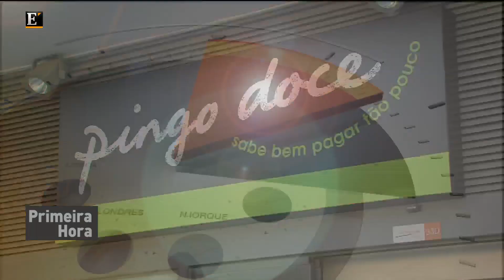Notícias em destaque no Primeira Hora de 03/05/2012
- Supermercados pingo doce prometem mais campanhas agressivas este ano / Governo quer controlar promoções
- CMVM investiga eventual acordo na Cimpor entre CGD e brasileiros da Camargo
- Governo e Troika avaliam este mês impacto da subida do desemprego
- Portugueses tiram mais de sete mil milhões das seguradoras
- Oito hospitais não vão conseguir cumprir a lei dos compromissos